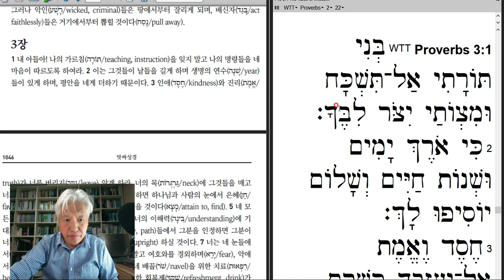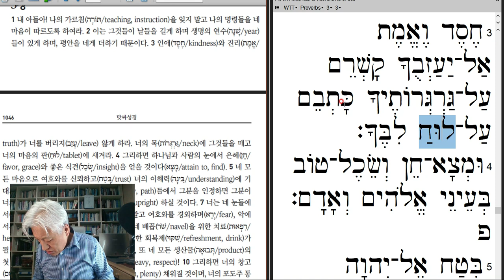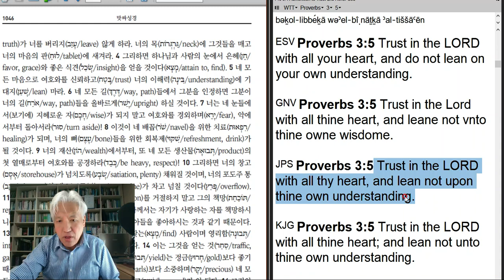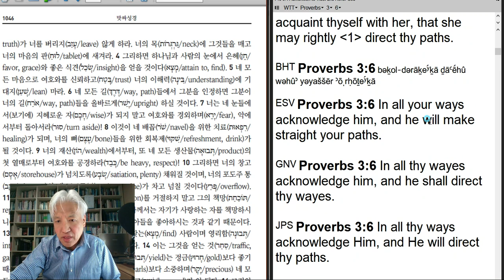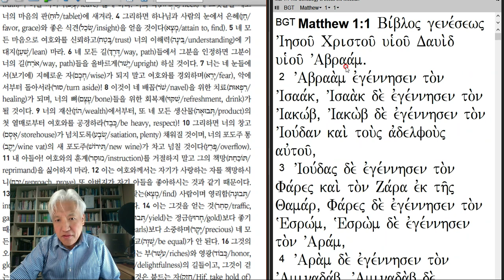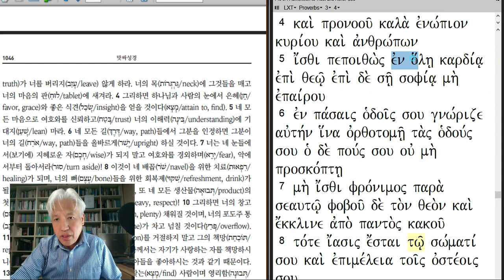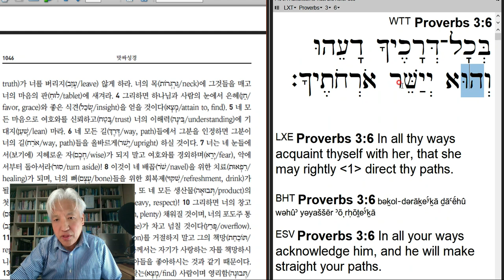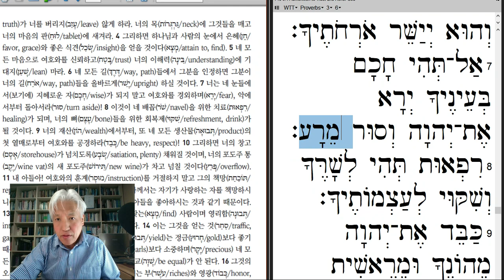잠언 3장 1-8절-20220322-히브리어 강해및 70인역 번역및 문제점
잠언 히브리어 잠언 70인역의 문제